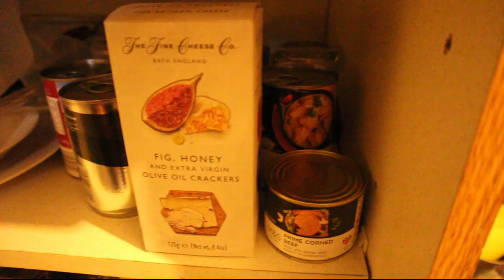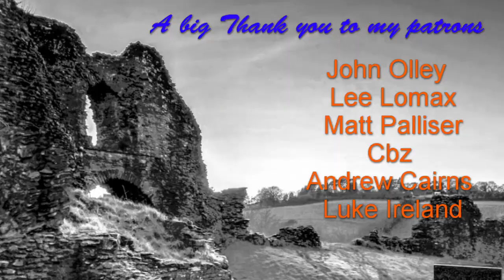simple cream cheese 2 ingredients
hey all
today I'm making something a bit different, cream cheese!
not my usual thing i video but I was making this anyway and thought i would bring you along for the ride.
you only need 2 things, milk and a lemon.
no special measurements or equipment and the total process takes 30 minutes.
it keeps for 3-5 days but it never lasts that long around me :)

some cheeky amazon links if you need some equipment or just want to have a goosie :)

just because i can  a link to my shop!